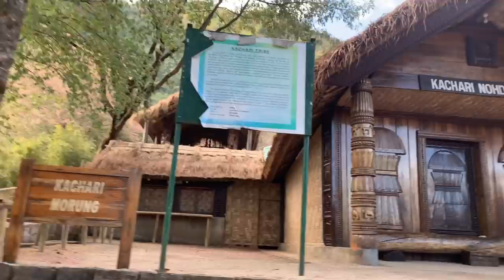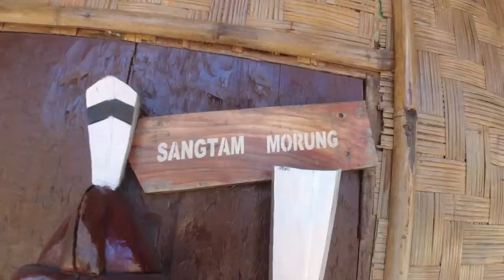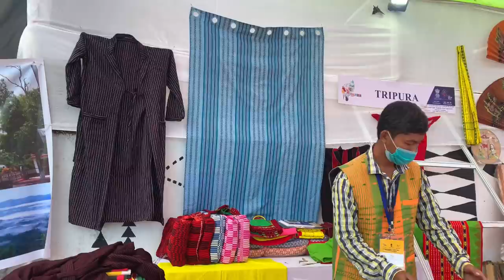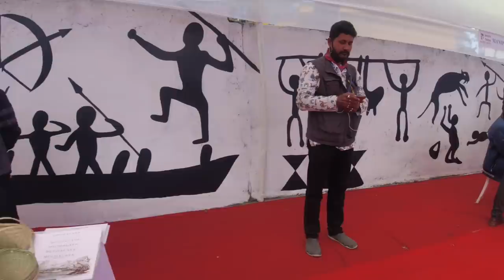HORNBILL FESTIVAL 2021 NAGALAND 😀 || Preparation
Hi everyone my name is mani backpacker and i am from punjab. Currently i am traveling all India through hitchhiking and stay in camping tent 🏕.and i am a full time traveler, back in the time In 2015 i went abroad for travel I travelled many asian countries in the last 6years

       Welcome to the Land of Naga’s Nagaland

Now you are watching Nagaland vlogs

If you want to help me in my journey.

Upi id :- mani13004@ibl